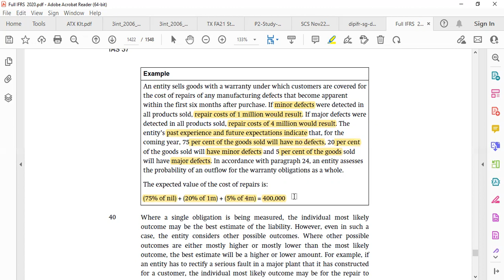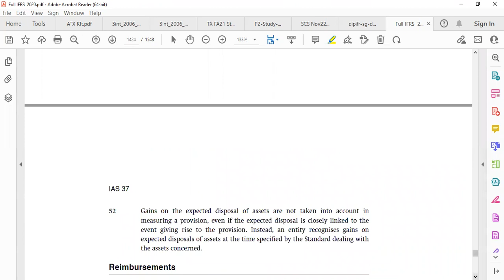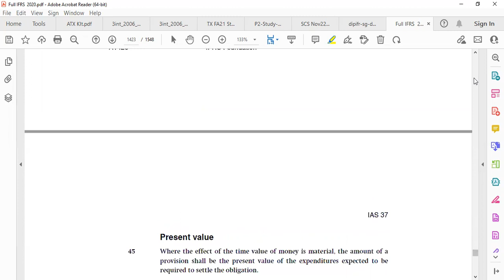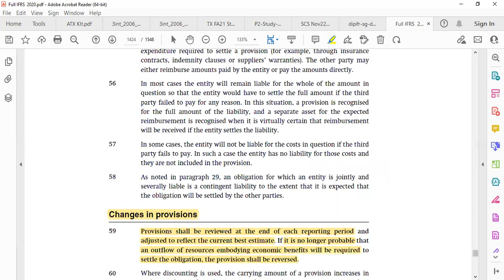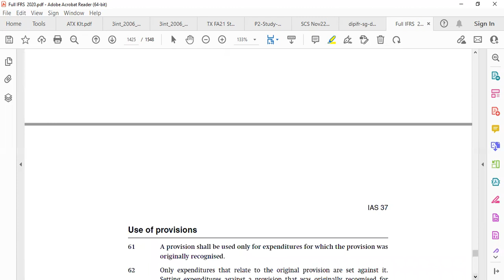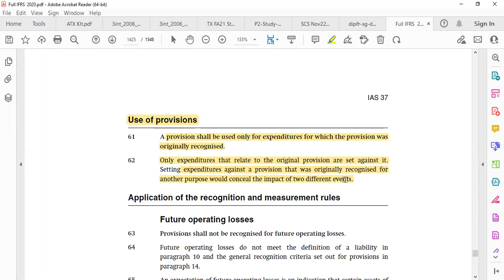IAS 37 Provisions [Part 3]